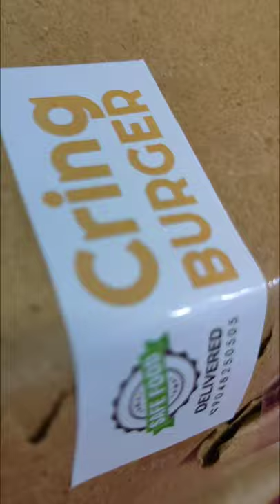CRING CHICKEN🍗 CHEESE🧀 BURGER🍔!!😍😋🤤👅👍🏻👌🏻❤️ 🔥New Restaurant Alert🔥